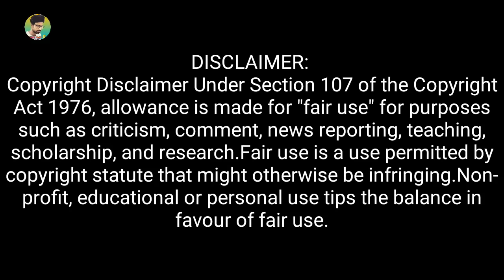Latest Rachana and Prosenjit Bangla Movie Comedy |Best Madlipz Prosenjit Funny Video ।Manav Jagat Ji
Hii ... Friends

Latest Rachana and Prosenjit Bangla Movie Comedy
Best Madlipz Prosenjit Funny Video
Manav Jagat Ji
Rachana Banerjee
Rachana didi number one
Didi no. 1 rachana
Prosenjit & Rachana bangla movie
bangla boy
 boy
 bangla movie
 bengali movie
 charam khisti
bangladeshi boy
 a boy
 prosenjit a boy
hasir boy
charan christy
 bangla khisti
 boy boy
prosenjit bangla movie
 prosenjit
prosenjit er gaan
prosenjit a cinema
prosenjit bangla boi
bangla movie prosenjit
prosenjit bangla gaan
Bangla funny dubbing
Madlipz funny video status
Madlipz bangla funny video
Bengali comedy video
Bangla Comedy
Funny dubbing video
Madlipz bangla
Bangla funny dubbing songs
Funny video song
Funny status
Comedy status bangla